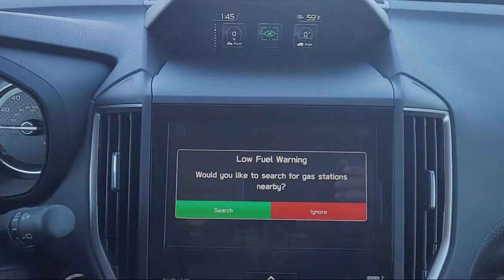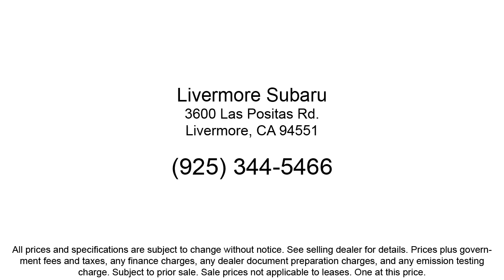2024 Subaru Forester Touring Sport Utility Livermore Pleasanton Dublin Tracy Fremont San Ramon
2024 Subaru Forester Touring Sport Utility Stock Number: S21561 Vin:JF2SKAMCXRH421561.
Livermore Subaru New is proudly serving our friends and neighbors in Livermore, Pleasanton, Dublin, Tracy, Fremont, and San Ramon. or give us a call at {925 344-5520} for more information about this or any of our other vehicles. Livermore Subaru New
3600 Las Positas Road